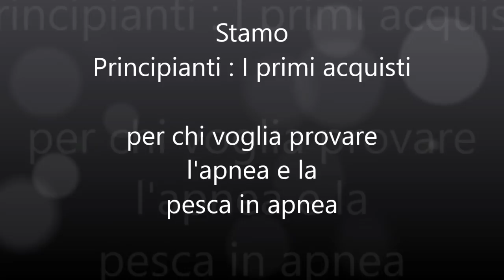PRINCIPIANTI : pesca sub apnea, come fare i primi acquisti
nota : PER FARE SNORKELLING NON SERVONO CORSI, IN GIRO PER IL MONDO NOLEGGIANO ATTREZZATURA. PER FARE APNEA SI. A MENO CHE NON ABBIATE QUALCUNO IN CASA E' SEMPRE BENE FARE CORSI DI APNEA.ciao a tutti, in effetti questo video doveva uscire prima di quello della vestizione, ma l'età gioca brutti scherzi. l'ho fatto da decathlon per comodità, ma come negozio è privo di esperti ed il personale cambia come da Mac Donnald, ma almeno un po' di attrezzatura c'è . BUON MARE